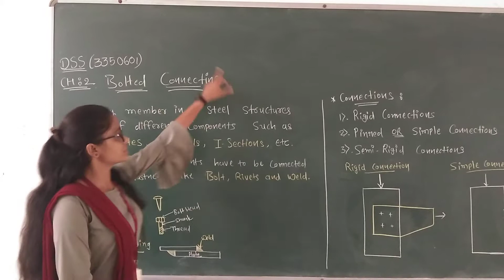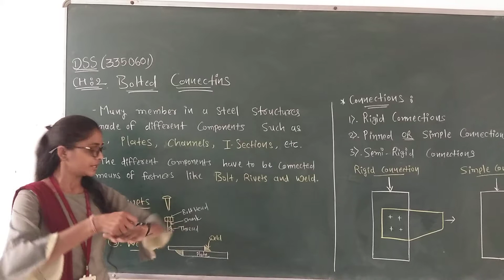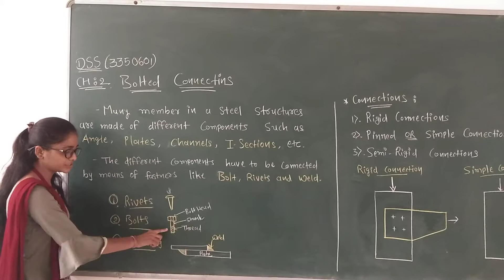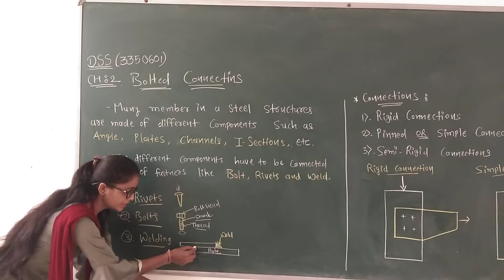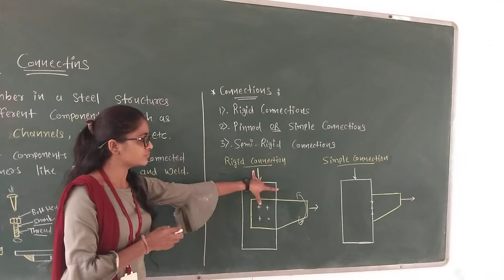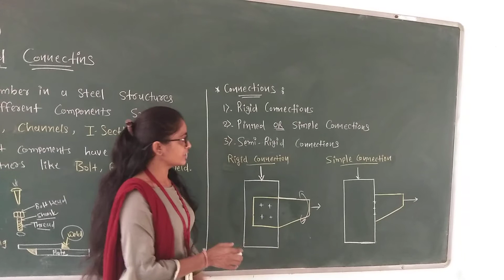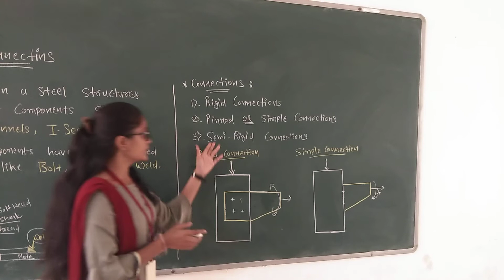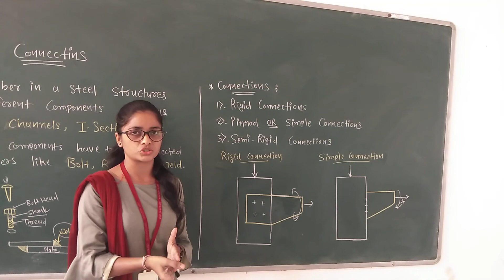INTRODUCTION OF BOLTED CONNECTION (DESIGN OF STEEL STRUCTURES)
VIDEO LECTURE -1(CH:2.BOLTED CONNECTION)